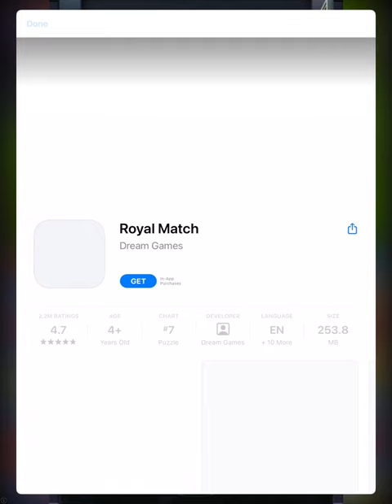GENERAL AUDIENCE Temple Run 2 let’s play #2 READ DESCRIPTION PLEASE.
This channel is for a general audience, doing another Temple Run 2 let’s play because why not plus I love revisiting my childhood.
0:00 intro
1:00 gameplay
18:00 outro